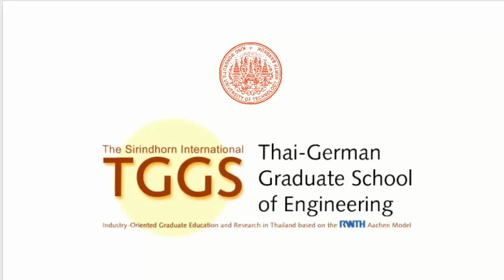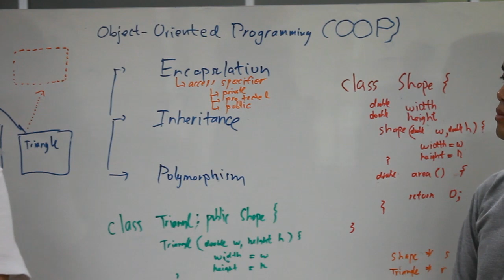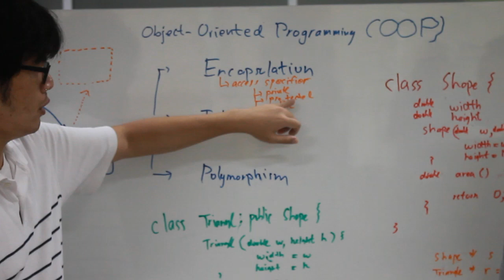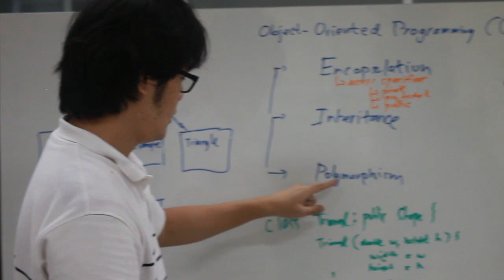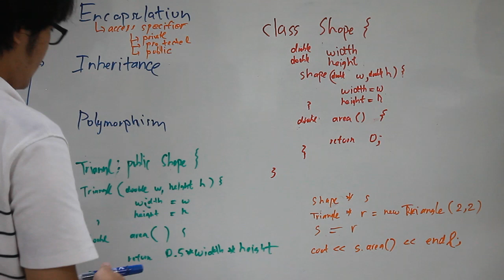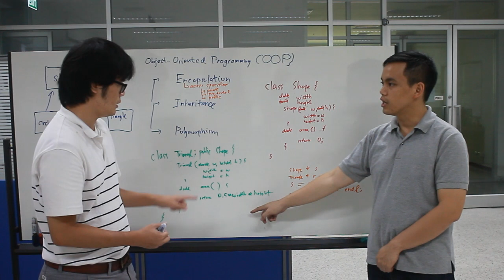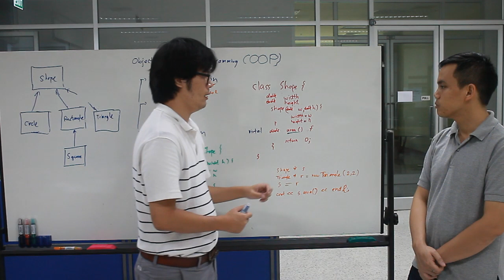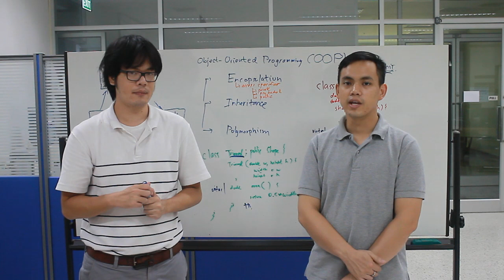SSE Object oriented programming